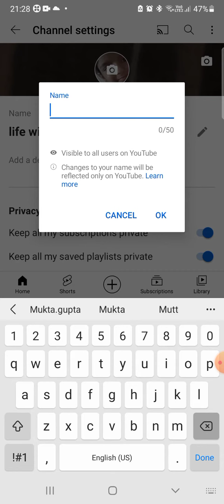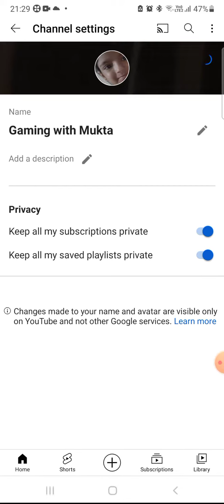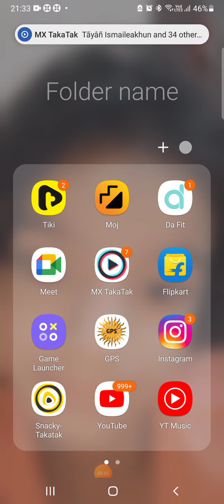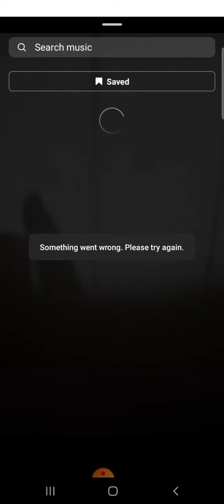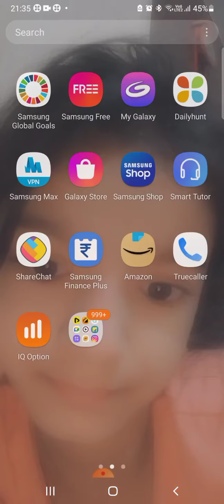maja a Gaya